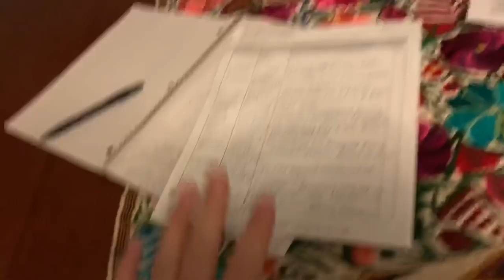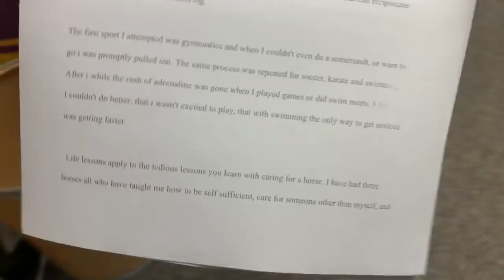FOLLOW ME AROUND HIGH SCHOOL VLOG 😵🤦🏻‍♀️